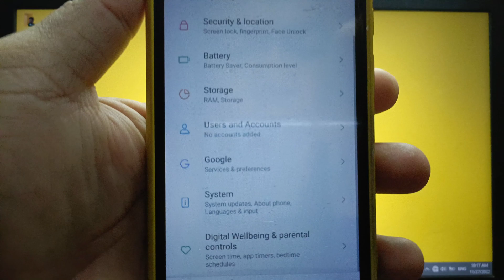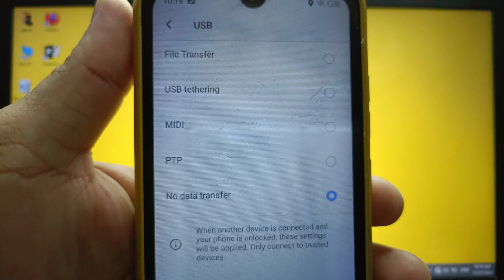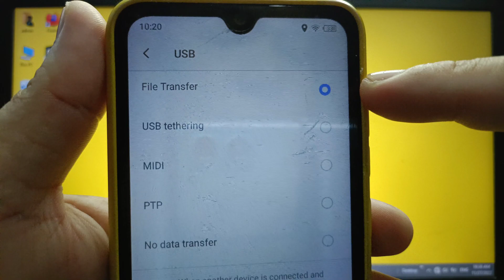How to enable or disable default USB configuration on itel S15 | Networking | Developer Options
Do you want to enable or disable default USB configurations on itel S15 mobile phone.

Thanks...